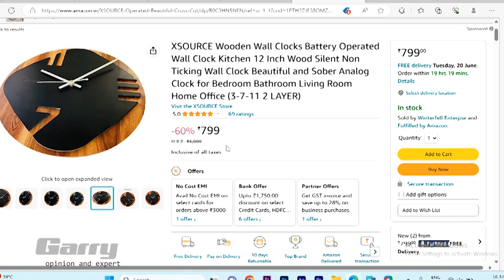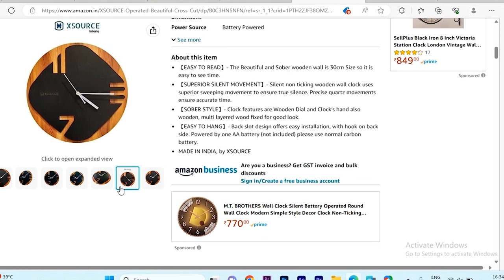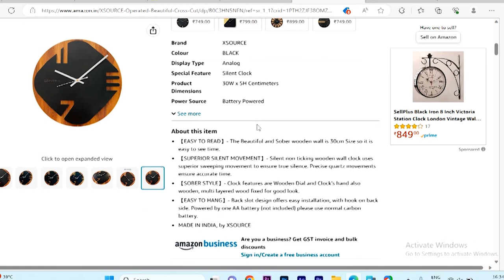XSOURCE Wooden Wall Clock | Unboxing and Review | Hindi | We Make Sure™ | Amazon viral Products i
XSOURCE Wooden Wall Clock | Unboxing and Review | Hindi | We Make Sure™ | Amazon viral Products | Amazon Trending Products |

We Make Sure
Garry Saini
wall clock unboxing
wall clock unboxing and  review
2 layer clock unboxing
2 layer clock unboxing 2023
wall clock unboxing and  review 2023
wooden wall clock designs
wooden wall clock designs 2023
wooden wall clock lagane ka tarika
wood furniture
wooden wall clock making
wall clock direction in home
wall clock direction in home2023
wall clock decoration
wall clock decoration 2023
wall clock needle installation
wall clock vastu
wall clock vastu 2023
lakdi ka clock
Top Clock
Top Clock 2023
Top Clock 2024
Top Clock 2025
Top Clock 2026
wall clock amazon
wall clock amazon 2023
Shopping
Online Shopping
clock unboxing
clock unboxing 2023
latest gadgets 2023
latest gadgets
tech
technology
wall clock under 500
amazon wall clock review 2023
best wall clock amazon 2023
best wall clock flipkart 2023
My Homezy
myhomezy
best wall clock for living room
best wall clock for bedroom
best wall clock
wall clock for living room
wall clock for home
wall clock for bedroom
wall clock review
wall clock in hindi
vintage wall clock
best wall clock amazon
amazon wall clock review
wall clock buy online
wall clock buying guide
wall clock
best wall clocks
ajanta wall clock
wall watch
diwal ghadi
twin bell alarm clock
alarm clock
bell alarm clock
unique table clock